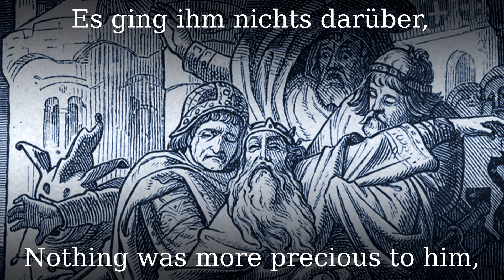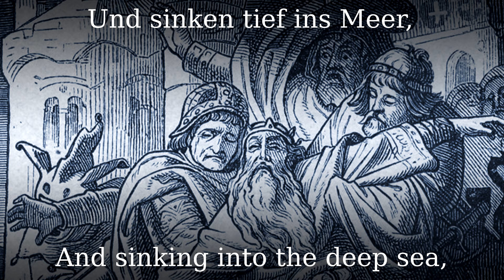Der König in Thule [German ballade][+English translation]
"Der König in Thule" ("The King in Thule") is a German poem by Johann Wolfgang von Goethe, written in 1774.

Goethe wrote the poem "Geistesgruß" as a precursor of "Der König in Thule", while he was travelling to Lahneck Castle on the river Lahn in July 1774. Under Herder's influence, the setting was changed to the mythical island kingdom Thule, which was thought to be the northernmost place Greek seafarers ventured in antiquity.

Goethe used it later in his tragedy Faust (part I, lines 2759–82) as Gretchen's (Margaret) introduction. It has been set to music by a number of composers, notably Franz Schubert.

●▬▬▬▬▬▬▬▬▬♬❈ LYRICS❈ ♬▬▬▬▬▬▬▬▬▬▬●

Es war ein König in Thule,
Gar treu bis an das Grab,
Dem sterbend seine Buhle
einen goldnen Becher gab.

Es ging ihm nichts darüber,
Er leert' ihn jeden Schmaus;
Die Augen gingen ihm über,
So oft er trank daraus.

Und als er kam zu sterben,
Zählt' er seine Städt' im Reich,
Gönnt' alles seinen Erben,
Den Becher nicht zugleich.

Er saß beim Königsmahle,
Die Ritter um ihn her,
Auf hohem Vätersaale,
Dort auf dem Schloß am Meer.

Dort stand der alte Zecher,
Trank letzte Lebensglut,
Und warf den heiligen Becher
Hinunter in die Flut.

Er sah ihn stürzen, trinken
Und sinken tief ins Meer,
die Augen täten ihm sinken,
Trank nie einen Tropfen mehr.